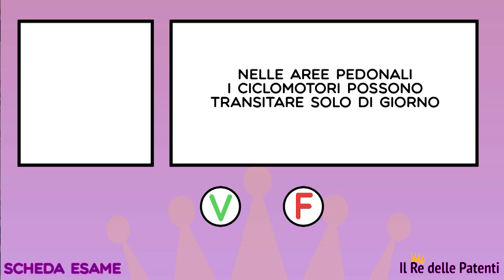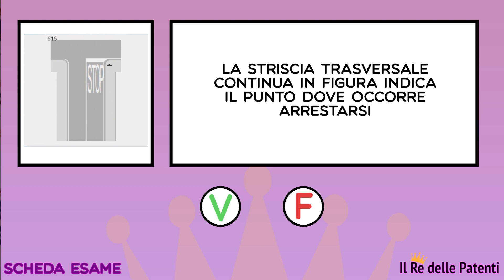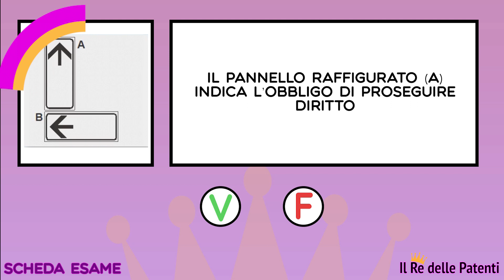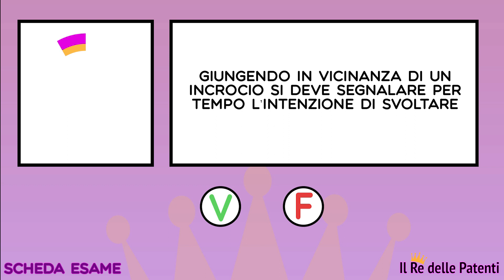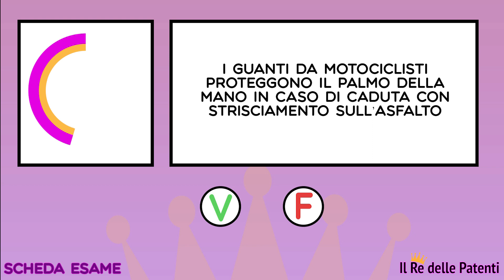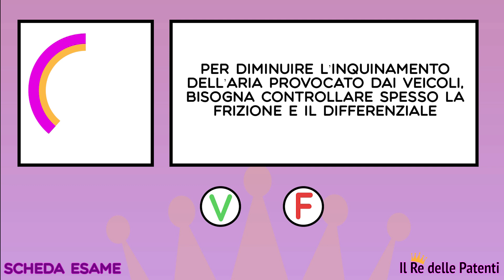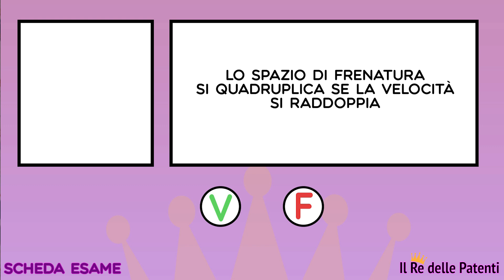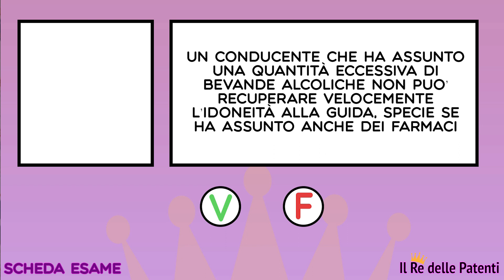COME FARE UNA SCHEDA ESAME IN 15 MINUTI - IL RE DELLE PATENTI - pt.22